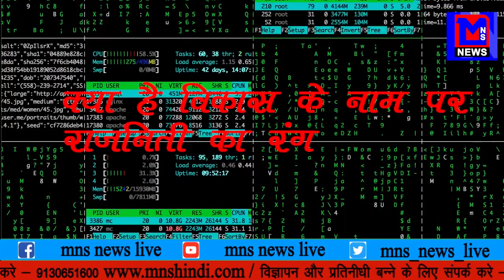MNS NEWS LIVE IN HINDI सामाजिक न्याय मंत्री राजकुमार बडोले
रुबरु मे बोले भाजपा कि हि होगी सरकार केंद्र और राज्य मे
सामाजिक न्याय मंत्री राजकुमार बडोले